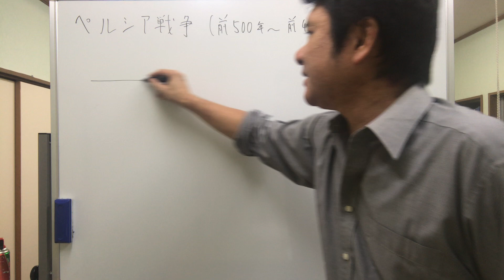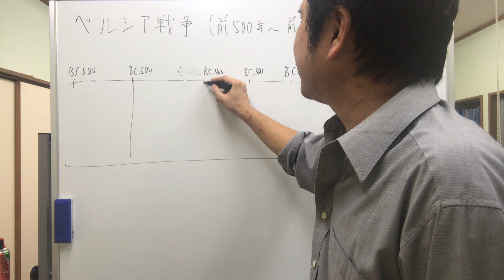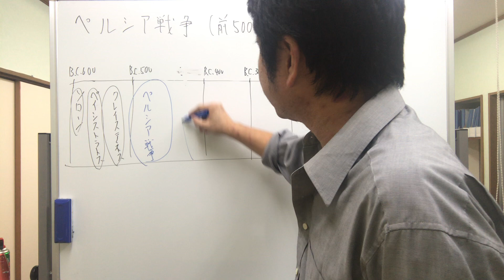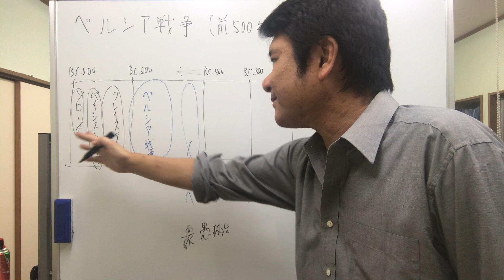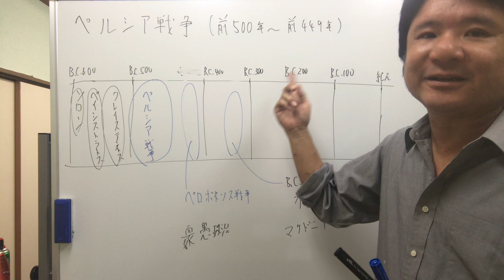共通テスト「世界史」対策 第4回 簡単な年表で図示して、リアリティをつかみましょう（プレテスト〔大学入学共通テスト〕「世界史」の分析・解説を通して、これからの勉強の方針をかためましょう）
こちらのページに、プレテスト「世界史」の解説をまとめています。
びっくりするほど、くわしい解説です。
これから、どのように世界史を勉強していけばよいか？が、わかり大きな助けになるでしょう。

富士宮教材開発のホームページは、こちらです。